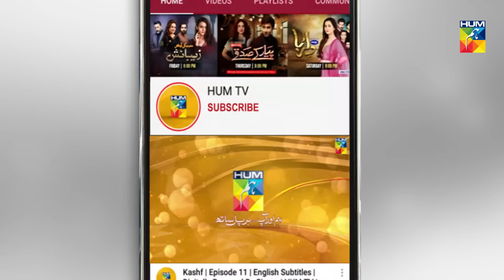Qurbatain Episode 12 HUM TV Drama 17 August 2020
Qurbatain Episode 12 HD Full Official video - 17 August 2020 at Hum TV official YouTube channel.

Qurbatain latest Episode 12 Full HD - Qurbatain is a latest drama serial by Hum TV and HUM TV Dramas are well-known for its quality in Pakistani Drama & Entertainment production. Today Hum TV is broadcasting the Episode 12 of Qurbatain. Qurbatain Episode 12 Full in HD Quality 17 August 2020  at Hum TV official YouTube channel. Enjoy official Hum TV Drama with best dramatic scene, sound and surprise.

Written By:
Rizwan Ahmed